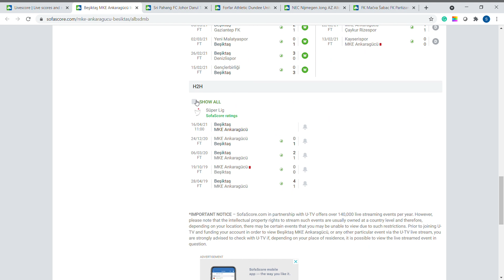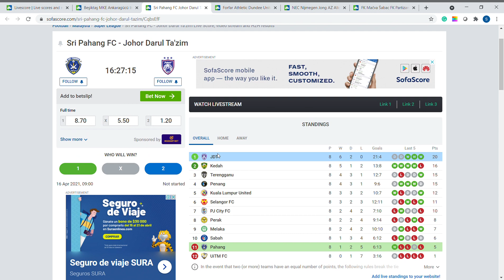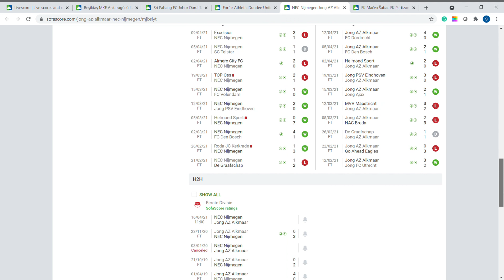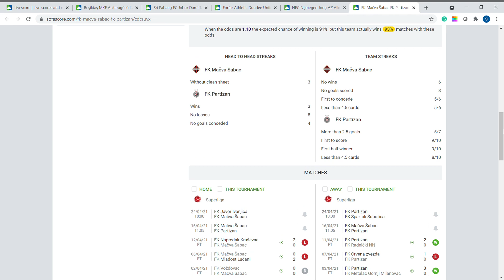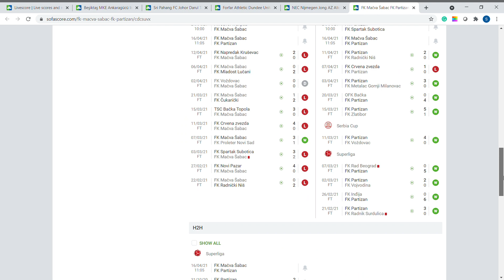Pronostico deportivo gratis para hoy viernes 16 de abril-pronosticos de futbol